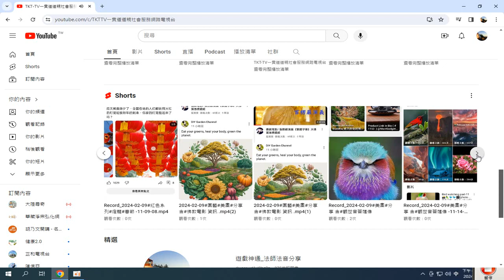TKT TV#一貫道道親社會服務網路電視台 YouTube 短片目錄縮圖含彩鳥 錄製 2024 02 09